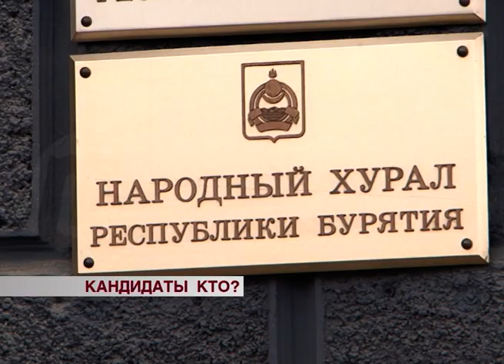Избирком Бурятии опубликовал полный список кандидатов по одномандатным округам в Народный Хурал